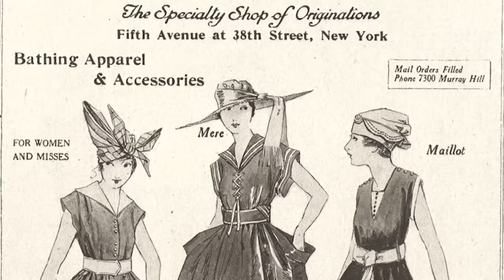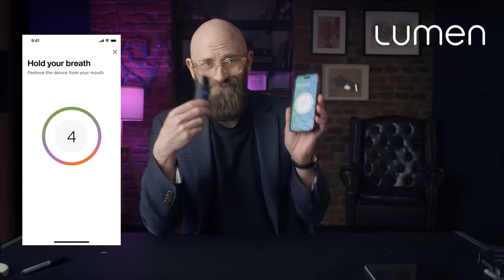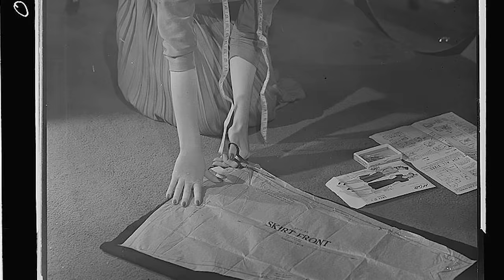Making the World's Navies Obsolete, Oppenheimer, and Half Naked Women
Until 1946, very few people had ever heard of Bikini Atoll. Located in the Marshall Islands chain 3,000 kilometres southwest of Hawaii, the atoll consists of 23 coral islands surrounding a central lagoon 30 kilometres wide. For thousands of years Bikini was home to a few hundred Marshallese islanders, who sustained themselves by fishing and cultivating coconuts. In 1885 the atoll was annexed by the German Empire, who used it as a production hub for coconut oil. Then, in 1914, the Empire of Japan - at that time part of the Entente Powers - captured the Marshall Islands from the Germans and in 1920 was awarded the chain by the League of Nations as part of their South Seas Mandate. In 1941, following the outbreak of the Second World War in the Pacific, Japanese troops occupied Bikini in order to protect the nearby - and strategically vital - Kwajalein Atoll. Bikini remained in Japanese hands until February 1944 when, after fierce fighting, American forces recaptured Kwajalein. By this time, the garrison on Bikini consisted of only five men, who all chose to commit suicide by hand grenade rather than surrender.

And there the story might have ended, with Bikini remaining just another coral speck among hundreds in the gruelling American island-hopping campaign. But in December 1945, less than four months after the Japanese surrender, a decision was made that would catapult this once-obscure ring of islands into the global spotlight. While it was clear to all that the dropping of the atomic bombs on Hiroshima and Nagasaki in August 1945 had forever changed modern warfare, what was less clear was how exactly it had changed. As the Second World War gave way to the Cold War, military strategists began to wonder how best to use this awesome new weapon. Could it be deployed tactically on the battlefield, or was it only good for destroying civilian centres? And what kinds of targets was it most effective against? Particularly concerned about its role in the nascent atomic age was the U.S. Navy, which resented the Army Air Force’s monopoly on the delivery of nuclear weapons. The Air Force, meanwhile, argued that naval ships were extremely vulnerable to nuclear attack, and that the advent of such weapons had effectively made navies obsolete.

Author: Gilles Messier
Host: Simon Whistler
Producer: Samuel Avila